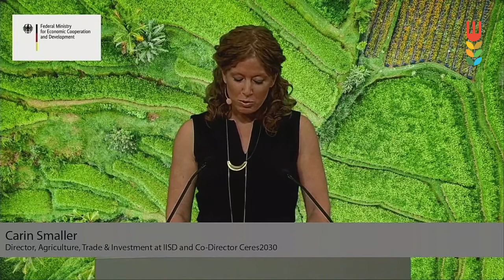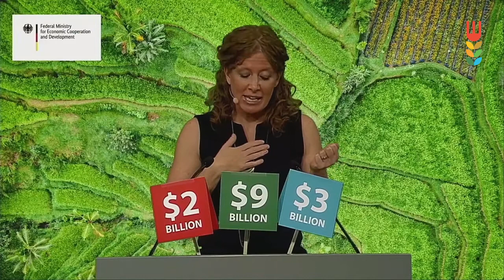Carin Smaller | A World Without Hunger Is Possible - What Must Be Done | Ceres2030 Launch